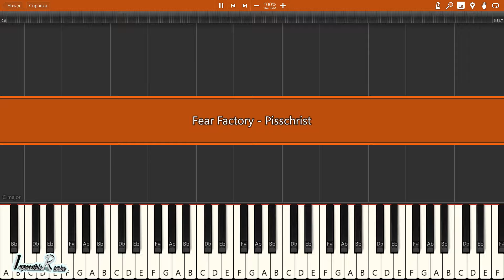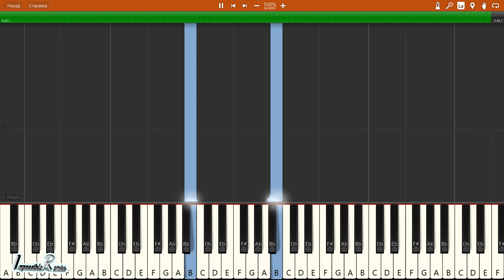IMPOSSIBLE REMIX - Fear Factory - Pisschrist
Fear Factory - Pisschrist - IMPOSSIBLE REMIX